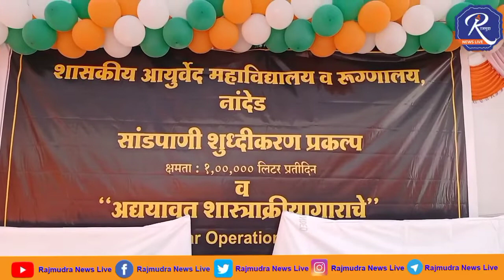शासकीय आयुर्वेदिक महाविद्यालयात विविध कामाचे उद्घाटन ना. अशोकराव चव्हाण यांच्या हस्ते संपन्न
:- नांदेड येथील शासकीय आयुर्वेद महाविद्यालयात नव्याने उभारण्यात आलेल्या सांडपाणी शुद्धीकरण प्रकल्प आणि दोन आधुनिक शस्त्रक्रियागारांचे लोकार्पण आज पालकमंत्री नामदार अशोकराव चव्हाण साहेब यांच्या हस्ते करण्यात आले. या कार्यक्रमाला जिल्हाधिकारी डॉक्टर विपिन इटनकर सर, आमदार बालाजी कल्याणकर ,ओमप्रकाश पोकर्णा, तसेच महाविद्यालयाचे अधिष्ठाता डॉ यशवंतराव पाटील व वैद्यकीय अधिकारी डॉ मंजुषा पाटील व अध्यापक
डॉ. उज्वला जाधव , डॉ. उज्वला पवार , डॉ. मंगेश नळकांडे, डॉ पेरके , डॉ अहीरे आदी उपस्थित होते. यावेळी महाविद्यालयातील दोन पदव्युत्तर विद्यार्थ्यांना महाराष्ट्र आरोग्य विज्ञान विद्यापीठ नाशिक अंतर्गत एम .एस .स्त्रीरोग प्रसूती तंत्र आणि एम. एस. शालाक्य तंत्र या विषयात गोल्ड मेडल मिळविलेल्या डॉ. वीरेश अशोकराव बिराजदार आणि डॉ. शितल मेश्राम यांना पालकमंत्र्यांच्या हस्ते गौरविण्यात आले. यावेळी अशोक चव्हाणांनी विद्यार्थ्यांना गुणवत्तेकडे लक्ष द्या,मी विकास कामांसाठी निधी कमी पडू देणार नाही असे आश्वासन दिले.
 यशवंतराव पाटील (आयुर्वेदिक महाविद्यालयाचे अधिष्ठाता)

जिल्हा प्रतिनिधी : श्रीराम मोटरगे